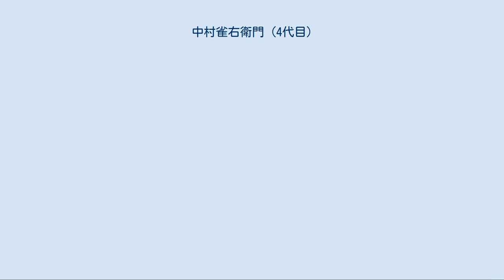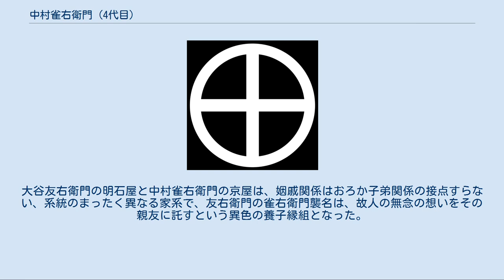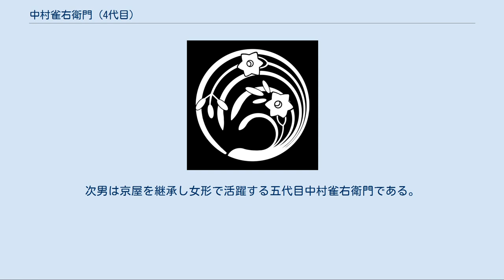中村雀右衛門 (4代目)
四代目 中村 雀右衛門（よだいめ なかむら じゃくえもん、1920年（大正9年）8月20日 - 2012年（平成24年）2月23日）は、歌舞伎役者、映画俳優。
七代目 大谷 友右衛門（しちだいめ おおたに ともえもん）としても知られる。
立女形。
 「中村雀右衛門」としての屋号は京屋。
定紋は京屋結び、替紋は向い雀。
「大谷友右衛門」としての屋号は明石屋。
定紋は丸十、替紋は水仙丸。
 本名は青木 清治（あおき きよはる）。
女形の大御所的存在として晩年まで若々しい美しさと、格調の高さ、芸格の大きさで人気を博した。
 青木清治は六代目大谷友右衛門の次男として1920年（大正9年）東京に生まれた。
1927年（昭和2年）1月、東京市村座『幼字劇書初』の桜丸で大谷廣太郎を名乗り初舞台を踏む。
 1942年（昭和17年）、徴兵をうけて出征。
しかしその直後に戦地で、「父・六代目友右衛門が、巡業先の鳥取で鳥取地震に遭い、崩壊した劇場の下敷きとなって圧死する」という悲報を受ける。
 1946年（昭和21年）、復員。
翌年6月、三越劇場『源平布引滝』（実盛物語）の小万、『曽我綉侠御所染』（御所五郎蔵）の逢州などで女形・大谷廣太郎として舞台に復帰する。
1948年（昭和23年）3月には東京劇場『須磨都源平躑躅』（扇屋熊谷）の平敦盛ほかで七代目大谷友右衛門を襲名した。
その後、1950年（昭和25年）に映画俳優に転身、『佐々木小次郎』でデビューを果たす。
東宝の専属俳優から、1954年（昭和29年）に新東宝に移籍し、二枚目スターとして数多くの映画に主演した。
 ところが1955年（昭和30年）に映画界を事実上引退、舞台に再復帰したばかりか、活動の場を関西に移す。
そして関西歌舞伎の大名跡・中村雀右衛門家に位牌養子として入り、1964年（昭和39年）9月、歌舞伎座『祇園祭礼信仰記・金閣寺』の雪姫ほかで四代目中村雀右衛門を襲名した。
以降格調の高い芸風で女形の第一人者となり、六代目中村歌右衛門亡きあとは事実上の最高峰を極めた。
 大谷友右衛門はいわゆる江戸の大名跡のひとつで、通常はそれ自体が止め名となるが、七代目は友右衛門襲名後に四代目雀右衛門を継いでいる。
これは、徴兵で入隊し太平洋戦争従軍中に戦病死した、三代目雀右衛門の長男・中村景章（終戦後「五代目中村芝雀」を追贈）が、七代目友右衛門の無二の親友だった関係によるもの。
友右衛門も景章に2年遅れて徴兵され、過酷な南方の戦地を6年間も転戦したが、こちらは幸運にも生きて再び祖国の地を踏むことができた。
 終戦後、復員してきた懐かしい友右衛門の姿を見た景章の母（三代目雀右衛門の未亡人）は、そこに何か運命的なものを感じ、以後は友右衛門を我が子同然に可愛がった。
そして、「息子が果たせなかった『雀右衛門』襲名は、ぜひ親友だったあなたにしてもらいたい」と、再三にわたって懇願したのである。
大谷友右衛門の明石屋と中村雀右衛門の京屋は、姻戚関係はおろか子弟関係の接点すらない、系統のまったく異なる家系で、友右衛門の雀右衛門襲名は、故人の無念の想いをその親友に託すという異色の養子縁組となった。
 2010年（平成22年）1月19日、歌舞伎座さよなら公演 壽初春大歌舞伎『春の寿』の女帝役で1日だけ出演したのが最後の舞台となった。
 2012年（平成24年）2月23日肺炎のため死去。
91歳の大往生だった。
 2012年（平成24年）3月9日の閣議において、従三位を追贈することが決まる。
 妻・晃子は七代目松本幸四郎の娘。
そのため、十一代目市川團十郎・初代松本白鸚・二代目尾上松緑の三兄弟とは義兄弟の間柄だった。
 自身の息子二人も歌舞伎役者。
長男は明石屋を継承し、八代目大谷友右衛門として主に立役を務める。
次男は京屋を継承し女形で活躍する五代目中村雀右衛門である。
 当たり役といわれるのは次のとおり： 著作 その他